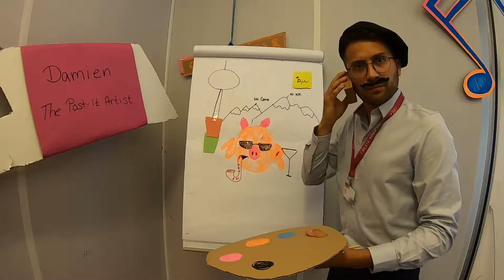Talent Meets Bertelsmann 2019 - Creative Assignment